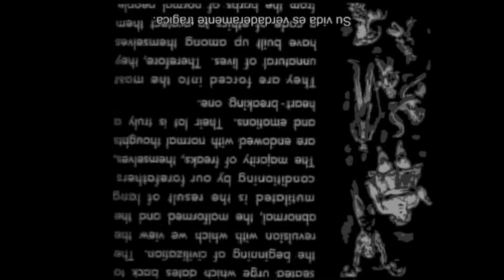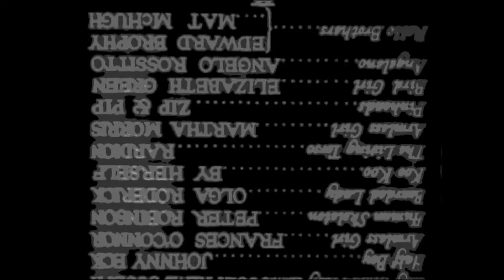La mala estudiante en el circo; teratógenos y aprendizaje